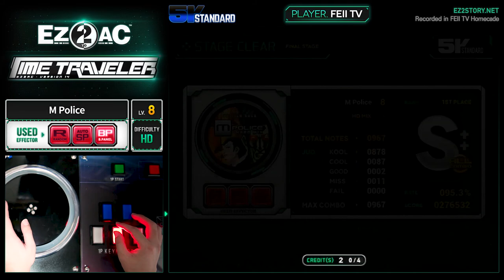[EZ2AC : TT] 5K (8) M Police [HD]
Comment : 앤디리님은 진짜...